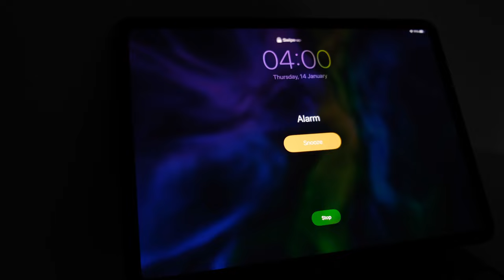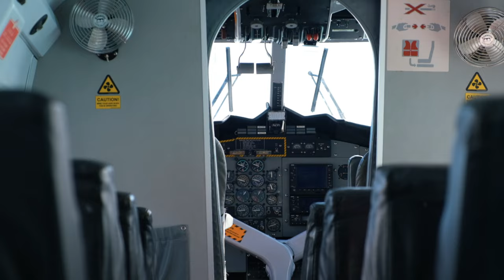PILOT VLOG: Week 3 - Seaplanes in Maldives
Third week flying in Maldives after the COVID-19 lockdown!

Note: all hand shot footage taken during “non-critical” phases of flight. Suction cup used to film takeoffs and landings.

Shot with GoPro Hero 7 Black and Fujifilm X-T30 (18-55mm).